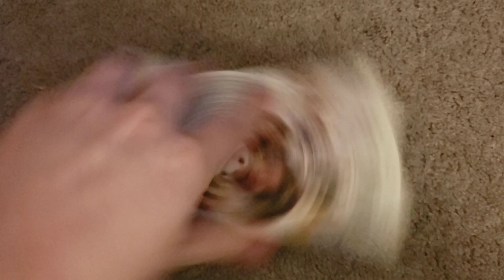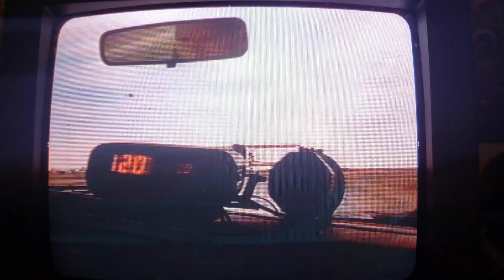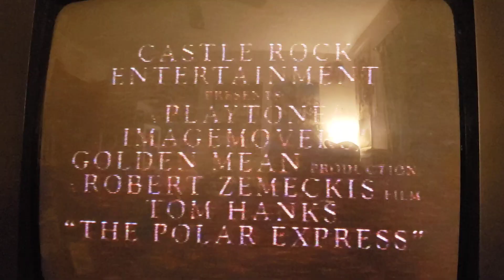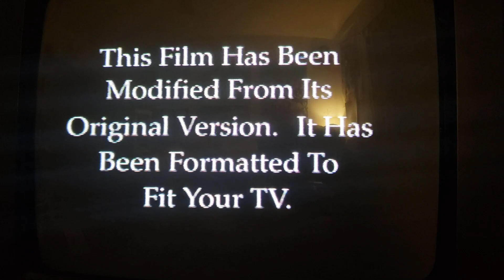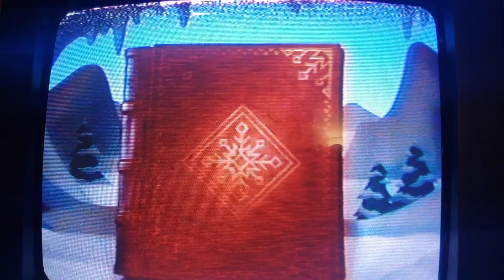25 Days of VHS Openings Part 2 Day 9: Elf 2004 VHS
Here's the order:

1. New Line Home Entertainment Logo
2. Warning Screen
3. Now Available From New Line Home Entertainment
4. Secondhand Lions Trailer
5. Coming Soon From New Line Home Entertainment
6. Harry Potter and the Prisoner of Azkaban on DVD Trailer
7. The Polar Express Theatrical Trailer
8. Dave Thomas Foundation for Adoption Advertisement
9. New Line Website Advertisement
10. Feature Presentation
11. This Film Has Been Formatted to Fit Your TV
12. MPAA Screen (Blue)
13. New Line Home Entertainment Logo
14. New Line Pictures Logo
15. Start of film